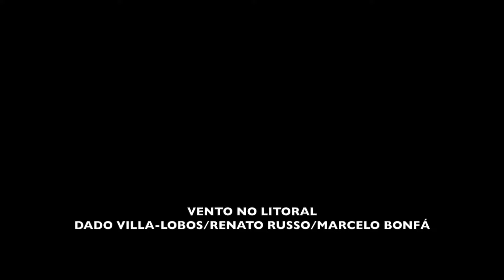Leila Pinheiro - Vento no litoral